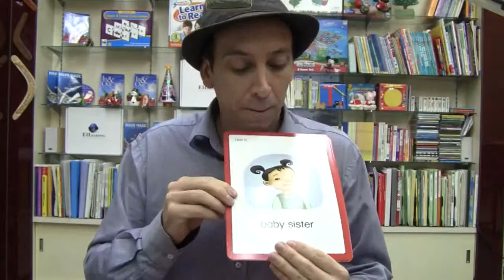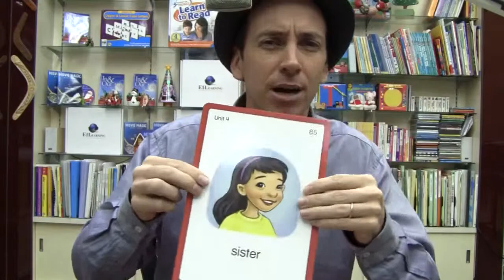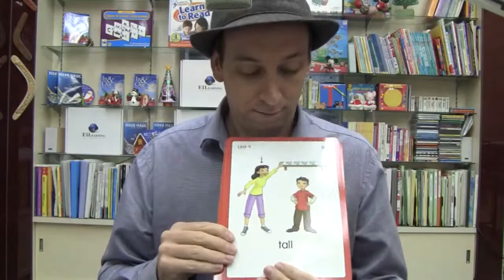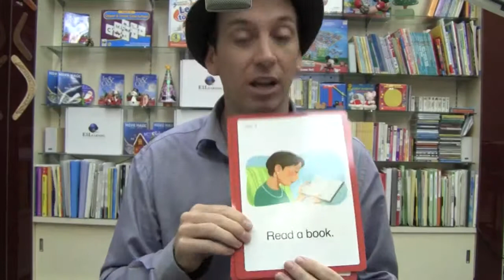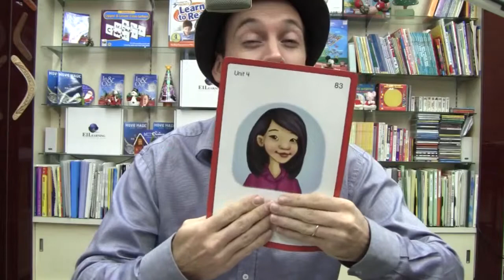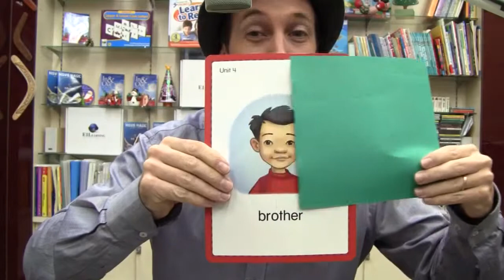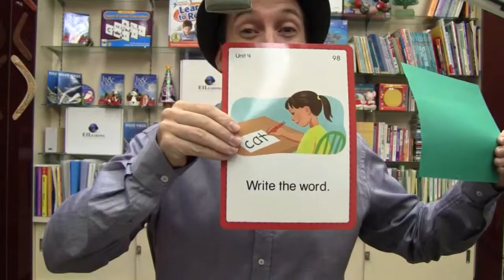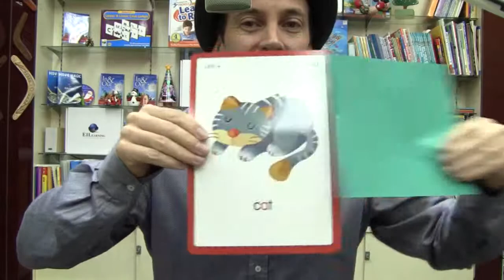Let's Go Book 1 Unit 4